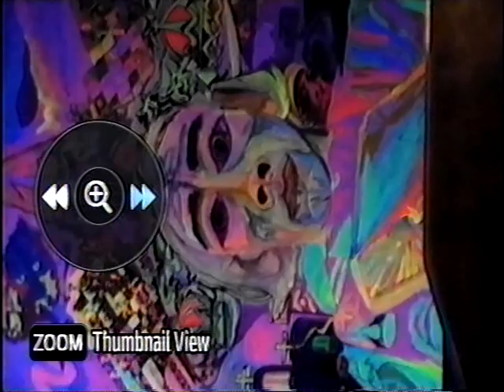GHOSTS of Julie & Edgar with Shadowman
This montage is the combination of digital footage in a black-light of my original artwork, along with Halloween scenes that date back to 2012 with Julie F. and my old friend 'Shadowman' Jason R. There are even out-takes and still shots from another movie I made called "ALien Wisdom" with my friend Stephen. The soundtrack music features me playing electric guitar, as well as producing various audio effects.